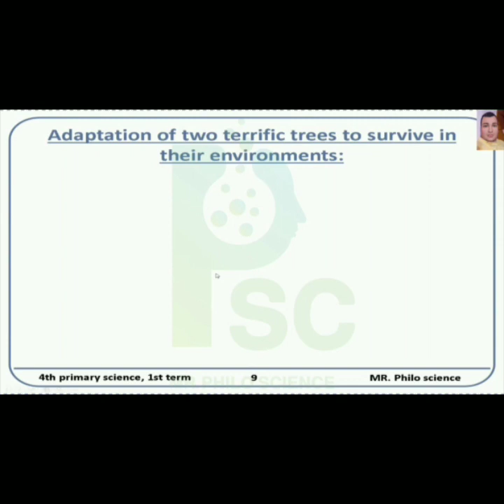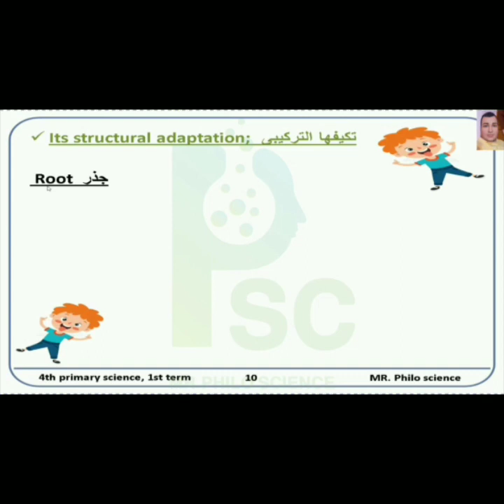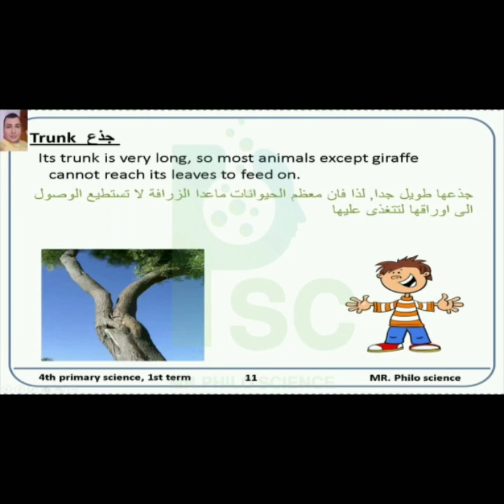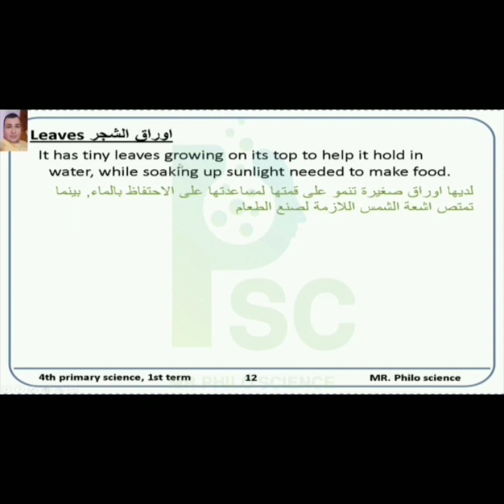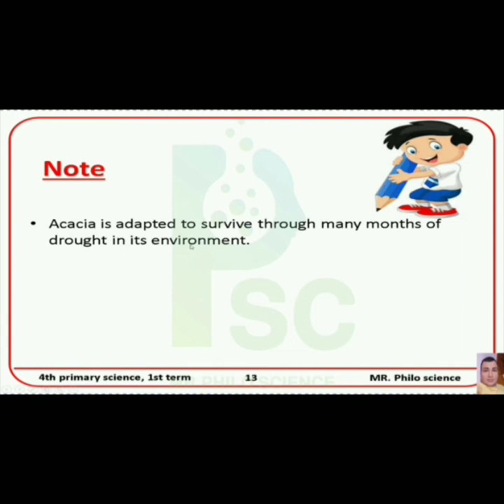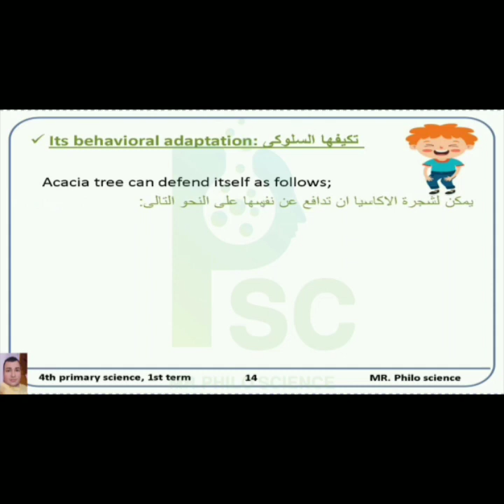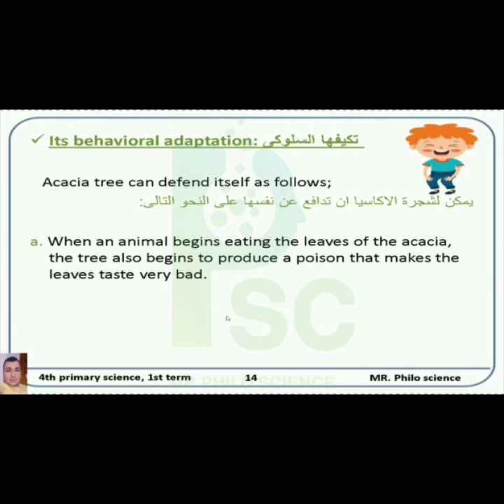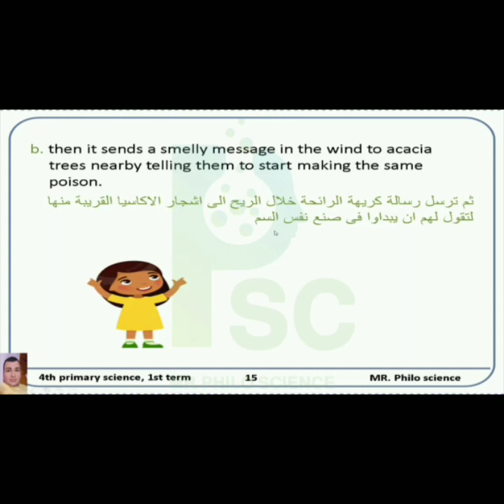شرح الجزء الأخير من الدرس الثالث من منهج الساينس الصف الرابع الفصل الدراسي الأول 2024 Science. G4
Mr  / Philo Science

Science .
Grade 4.
Unit 1.
Concept 1.1
. Lesson 3.
" Plant Adaptation ".
part 1.
First Term  🌹🌹🌹2024

Science.
Grade 4
."Adaptation and Survival".

Unit 1.
Concept 1.1.
 Lesson 3.
" Plant Adaptation"
 part 1. First term..
حصرياً أقوى شرح لمنهج الساينس 2024 الصف الرابع
حصرياً أقوى شرح لمنهج الساينس الصف الرابع الفصل الأول 2024

ده جروب علي التلجرام عشان ننزل فيه كل الملازم الساينس